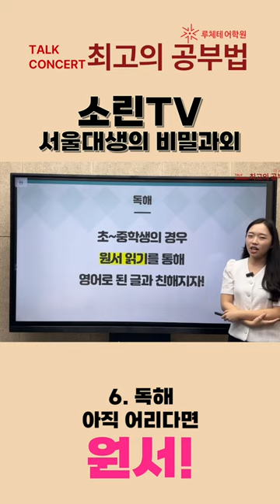서울대생의 비밀과외 🤫소린TV #6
공부 어떻게 해야하는 건지 😣 궁금하신 분들은 여기요 여기! 👋

6. 독해 - 아직 어리다면 원서